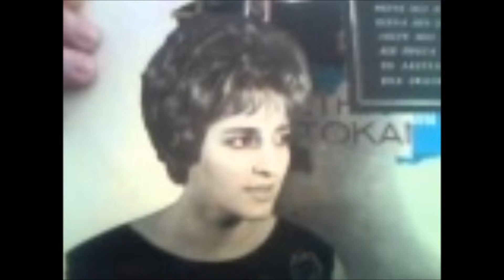Poly Panou - Esena Then Sou Aksize Agapi ( Εσένα δε σου άξιζε αγάπη)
Esena Then Sou Aksize Agapi  ( Εσένα δε σου άξιζε αγάπη)

Στίχοι: Γιάννης Καραμπεσίνης
Μουσική: Γιάννης Καραμπεσίνης

Πρώτη εκτέλεση: Πόλυ Πάνου

Κρίμα τους κόπους μου και τις θυσίες μου
και όσα τράβηξα τόσο καιρό για σένα
κρίμα τα όνειρα και τις ελπίδες μου
τα πήρε ο άνεμος και πήγανε χαμένα

Εσένα δε σου άξιζε αγάπη
εσένα δε σου άξιζε στοργή
έχεις στο αίμα σου την αμαρτία
είσ' ένα ψέμα χωρίς ψυχή

Πόσο προσπάθησα πόσο κουράστηκα
πόσο υπόφερα για να σε συμμορφώσω
όμως γελάστηκα βαριά πληγώθηκα
εσύ δεν άξιζες καρδιά για να σου δώσω